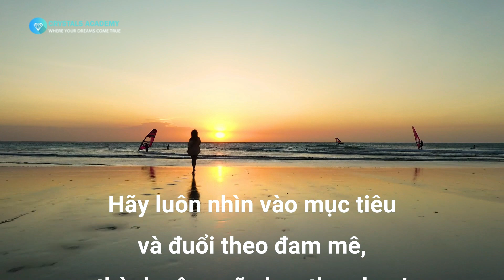MC_"Kỹ năng Coaching dành cho thầy cô và cha mẹ"_K07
MC, người thuyết trình, giao tiếp nói chung, kỹ năng quan trọng nhất khi nói chuyện trước đám đông là sự dí dỏm và duyên dáng. Nghề MC từ lâu đã trở thành một trong những nghề có sức hút với không chỉ giới trẻ mà cả những người trung tuổi. Học làm MC không nhất thiết là để làm MC dẫn chương trình mà MC sẽ giúp bạn có nghệ thuật giao tiếp linh hoạt, hấp dẫn, và lôi cuốn.
Nhiều bạn trẻ rụt rè khép mình nhưng sau khi làm MC thì đã trở thành một người hoàn toàn khác: năng động; nhanh nhẹn, vui vẻ và hoạt ngôn đó là những gì mà nghề MC đem lại bên cạnh những thù lao hấp dẫn. Kỹ năng dẫn chương trình là một trong những kỹ năng làm việc tương đối quan trọng mà bạn nên biết, đặc biệt những kỹ năng dẫn chương trình này giúp cho bạn hoàn thiện bản thân tốt hơn, nâng cao kỹ năng bản thân và giúp bạn tự tin hơn trước đám đông

* Trân trọng thầy cô/anh chị trên mọi miền tổ quốc tham gia dự án MIỄN PHÍ “5000 học viên làm chủ công nghệ thông tin"
+ Bước 1. Đăng ký ID thành viên qua link sau:
+ Bước 2. Đăng ký vào lớp
►Trainer: Cindy Thảo Tạ
► Cùng kết bạn Facebook cá nhân của Cindy Thảo Tạ
- Buổi 6_ Dự án 5000 giáo viên làm chủ ứng dụng công nghệ thông tin_ PowerPoint
- Buổi 5_ Tặng và huong dẫn Cài đặt office 365
- Buổi 4_Dự án 5000 giáo viên làm chủ ứng dụng công nghệ thông tin_Dung lượng và các form ứng dụng Drive
- Buổi 3_Dự án 5000 giáo viên làm chủ ứng dụng công nghệ thông tin_Tương tác đội nhóm hiệu quả từ Padlet
- Buổi 2_Dự án 5000 giáo viên làm chủ ứng dụng công nghệ thông tin_tạo video từ Canva
- Buổi 1_Dự án 5000 giáo viên làm chủ ứng dụng công nghệ thông tin_Ứng dụng của Canva